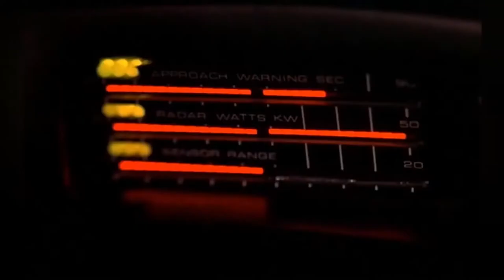Knight Rider - Official Trailer 1 (1982)